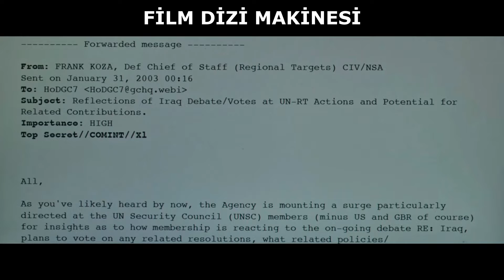AMERİKANIN GİZLİ BELGELERİNİ İFŞA EDİYOR - RESMİ SIRLAR - FRAGMAN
AMERİKA NIN IRAKI İŞGAL ETMEK İÇİN DÜNYAYA SÖYLEDİĞİ YALANI İFŞA EDEN KADIN , GERÇEK OLAYDAN ESİNLENMİŞ FİLM , CASUS FİLMİ